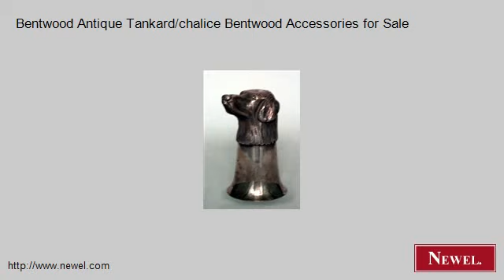Bentwood Antique Tankard/chalice Bentwood Accessories for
- Newel.com: Bentwood Antique Tankard/chalice Bentwood Accessories for Sale (Newel Art and Antiques, New York City)